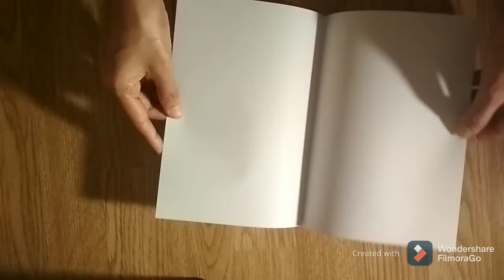How to make SPEar from A 4 paper easy for kids kunai #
toy for kids ,kunai, SPEar for kids ,plan, toys , kids cartoon  , spiderman Toys